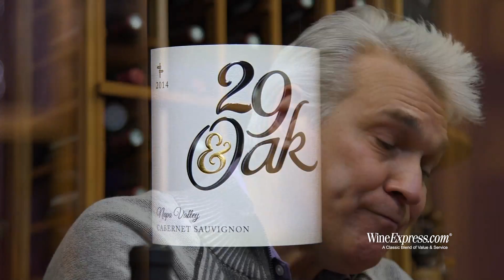29 & Oak 2014 Cabernet Sauvignon, Napa Valley